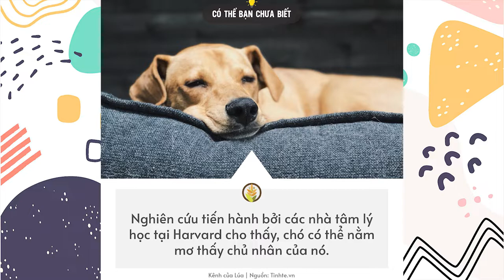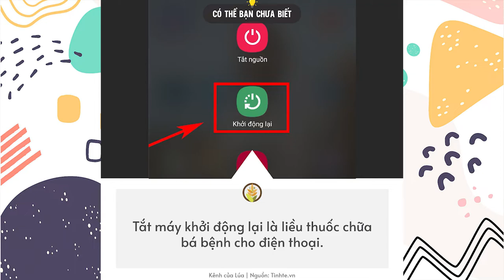Những Sự Thật Thú Vị mà Có thể BẠN CHƯA BIẾT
Tổng hợp những sự thật thú vị mà có thể bạn chưa biết. Hãy cùng mình xem nhé!